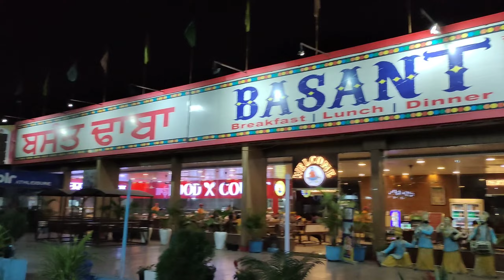Khatu Shyam Vlog🙏 Part -1 || Jk Vlogs || Delhi To Khatu Shyam Vlog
Khatu Shyam is a popular Hindu temple located in the Sikar district of Rajasthan, India. The temple is dedicated to Lord Krishna and is a popular pilgrimage site for devotees from all over India.

A Khatu Shyam YouTube vlog could feature footage of the temple and its surroundings, including the ornate architecture and vibrant colors. The vlog could also include interviews with devotees who have come to the temple to offer prayers and seek blessings.

The vlogger could share information about the history and significance of the temple, as well as the rituals and traditions followed by the devotees. They could also showcase the local culture and cuisine, as well as other attractions in the area.

Overall, a Khatu Shyam YouTube vlog could provide an immersive and informative experience for viewers who are interested in Hinduism, Indian culture, and travel.

Khatu Shyam is a Hindu deity worshipped mainly in the northern parts of India, particularly in the state of Rajasthan. He is considered to be an incarnation of Lord Krishna and is also known by the names of Barbarika and Shyam Baba.

This YouTube channel dedicated to Khatu Shyam provides a platform for devotees to learn about his teachings, stories, and miracles. The channel features bhajans, kirtans, aartis, and other devotional content related to Khatu Shyam.

Whether you are a devout follower of Khatu Shyam or simply seeking spiritual guidance, this YouTube channel offers a wealth of resources to help you deepen your understanding and connection to this powerful deity.